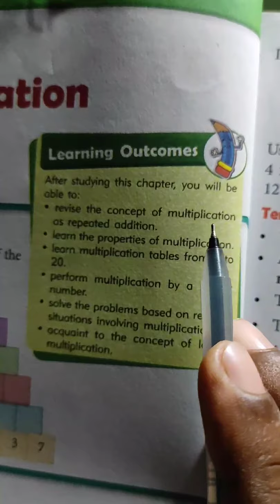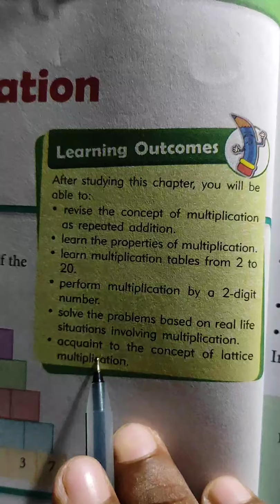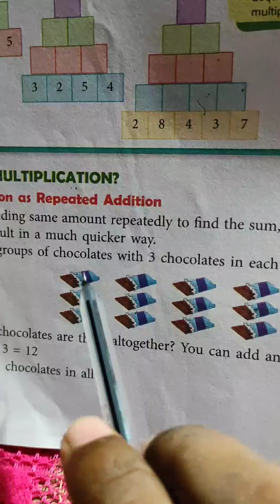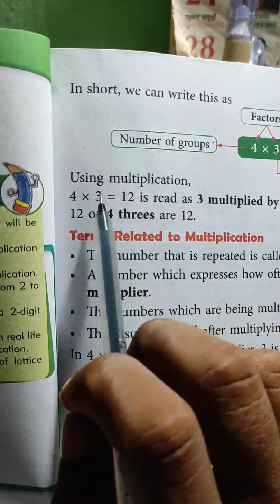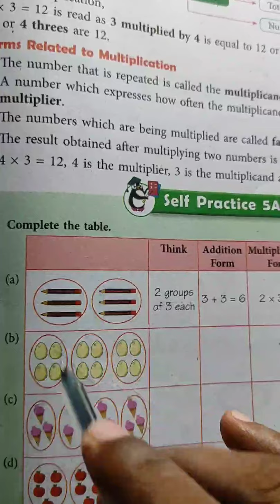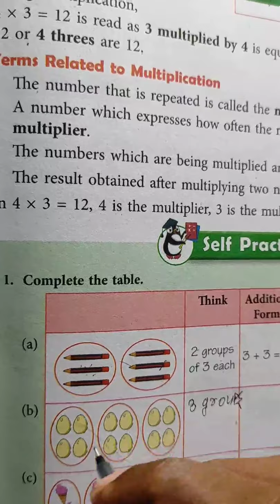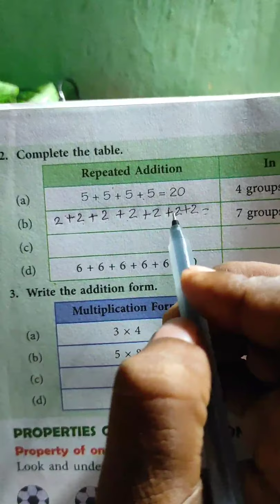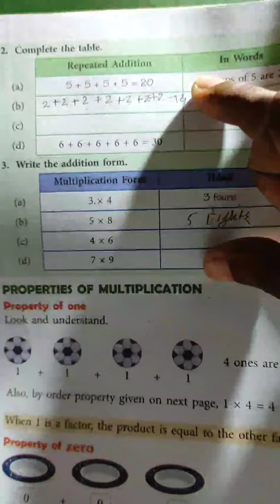3rd Math: Multiplication